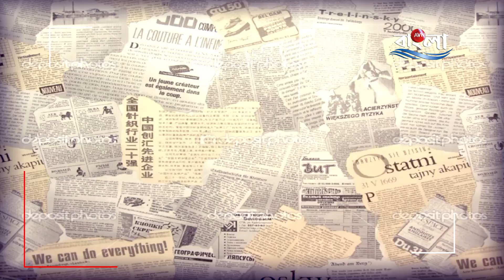JOYPUR: জামাইষষ্ঠীতে দুই শ্বাশুড়ির কীর্তিতে অবাক জামাইরা।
জামাইষষ্ঠী মানেই শ্বাশুড়িদের এলাহী আয়োজন। দেদার ভুড়িভোজ জামাইদের। এভাবেই সারাদিন হইহুল্লোড় কাটে আর পাঁচটা জামাইষষ্ঠী। কিন্তু এবার অভিনব উদ্যোগ দেখা গেল জয়পুরে। দুই শাশুড়ির জামাইষষ্ঠীর আয়োজনে অবাক আপামর জামাইকুল।

এবার চার দেওয়ালের ভিতরে নয়, মাথার উপর উন্মুক্ত আকাশ নিচে জলরাশি...হ্যাঁ, এমন একটি মনোমুগ্ধকর পরিবেশে আয়োজিত হল জামাইষষ্ঠী। জয়পুরের সমুদ্রবাঁধ। সেখানেই জলে ভাসমান নৌকায় চড়ে জামাইদের বরণ করলেন দুই শ্বাশুড়ি। নৌকায় চড়েই চন্দনের ফোঁটা, দুর্বা দিয়ে আশীর্বাদ করলেন। চলল মিষ্টিমুখ।  তারপর দুপুরে ভুরিভোজের আয়োজনও হয় সেখানেই। শাশুড়িদের এহেন আয়োজনে কেমন লাগলো জামাইদের? বাঁকুড়ার বিষ্ণুপুর শহরেই থাকেন পেশায় শিক্ষক প্রশান্ত বিশ্বাস ও ব্যবসায়ী উৎপল দে। ছোট থেকেই দুই বন্ধু একসঙ্গে করেছেন পড়াশোনা। বিয়ের পর তাঁদের দুজনের স্ত্রীর মধ্যে জমে ওঠে বন্ধুত্ব। সেই সূত্র ধরেই বন্ধুত্বের জল গড়ায় দুজনের শাশুড়ির মধ্যেও। দুই শাশুড়ি মিলে নিজের নিজের জামাইকে বরণ করতে প্রায় প্রতি বছরই অভিনব আয়োজন করে থাকেন। তবে এবারের আয়োজন ছিল একেবারে অভিনব বা বলাই যায়। জামাই ষষ্ঠীর দিন এমন অভিনব আয়োজনে উচ্ছ্বসিত দুই জামাই। খুশির মহল দুই পরিবারেই। তার সঙ্গে এই উদ্যোগ প্রভাবিত হয়েছে অন্যান্য জামাই থেকে শাশুড়িরা। অনেকেই বলছেন এই উদ্যোগ বেশ অভিনব। পরের বার অনেকেই এইভাবে জামাইষষ্ঠী পালনের কথাও বলছেন।